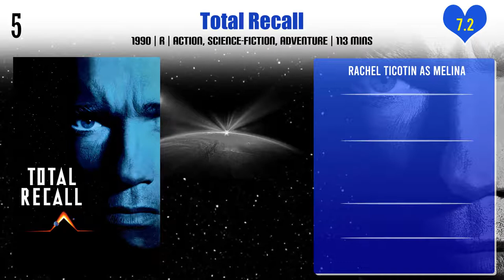Rachel Ticotin Top 10 Movies | Best 10 Movie of Rachel Ticotin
Top 10 Movies of Rachel Ticotin

Find the list of movies by Rachel Ticotin you can find more information, movie trailers, posters, reviews, youtube links in below link.

Pl. Comment down your favorite movie of Rachel Ticotin